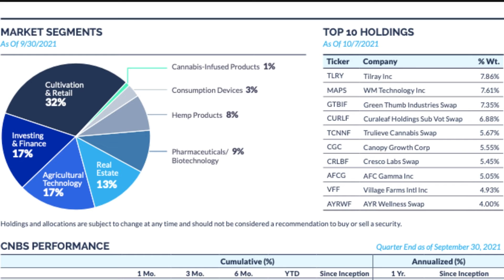CNBS Q3: CNBS Holdings to Watch with Tim Seymour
Tim Seymour comes on to share his thoughts on CNBS holdings to waatch and the cannabis markets in the 3rd quarter of 2021.

Carefully consider the Funds investment objectives, risk factors, charges, and expenses before investing. This and additional information can be found in Amplify Funds statutory and summary prospectus, which may be obtained above or by calling , or by visiting AmplifyETFs.com. Read the prospectuses carefully before investing.

Investing involves risk, including the possible loss of principal. Shares of any ETF are bought and sold at market price (not NAV), may trade at a discount or premium to NAV and are not individually redeemed from the Fund. Brokerage commissions will reduce returns.

•  Unless and until an acquisition is completed, a SPAC generally invests its assets in U.S. government securities, money market securities, and cash.
•  Because SPACs have no operating history or ongoing business other than seeking acquisitions, the value of the securities is particularly dependent on the ability of the entity's management to identify and complete a profitable acquisition. There is no guarantee that the SPACs will complete an acquisition or that any acquisitions that are completed will be profitable.
•  Public stockholders of SPACs may not be afforded a meaningful opportunity to vote on a proposed initial business combination because certain stockholders, including stockholders affiliated with the management of the SPAC, may have sufficient voting power, and a financial incentive, to approve such a transaction without support from public stockholders. As a result, a SPAC may complete a business combination even though a majority of its public stockholders do not support such a combination.
•  Some SPACs may pursue acquisitions only within certain industries or regions, which may increase the volatility of their prices.

Amplify ETFs are distributed by Foreside Fund Services, LLC.